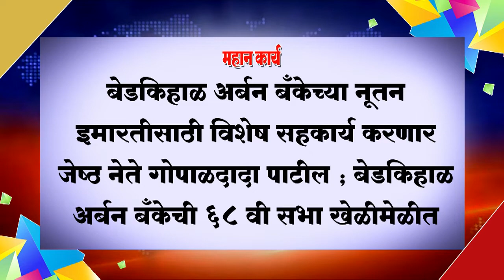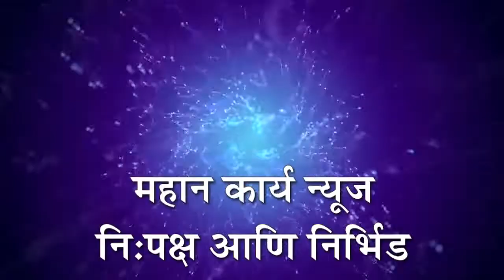बेडकिहाळ अर्बन बँकेच्या नूतन इमारतीसाठी विशेष सहकार्य करणार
बेडकिहाळ अर्बन बँकेच्या नूतन इमारतीसाठी विशेष सहकार्य करणार ; जेष्ठ नेते गोपाळदादा पाटील ; बेडकिहाळ अर्बन बँकेची ६८ वी सभा खेळीमेळीत